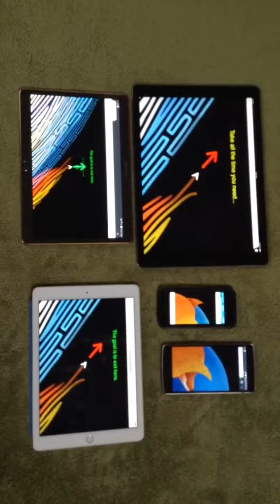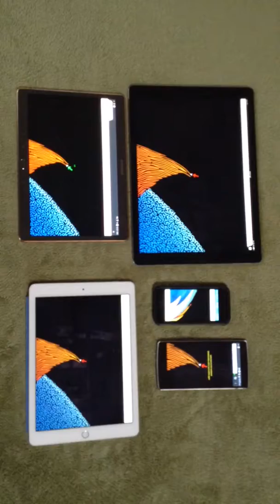Test video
Firefox maze test